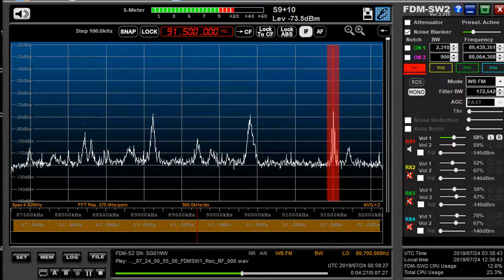91 5 MHz HBCラジオ補完 July 24,2019 0100 UTC